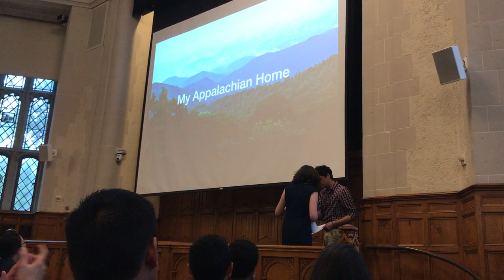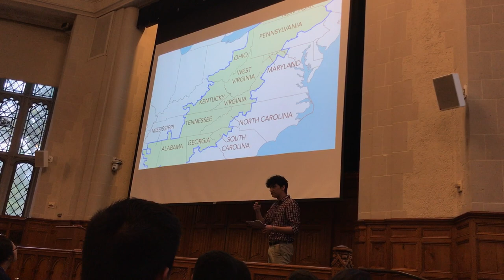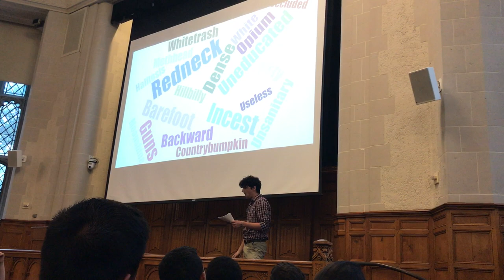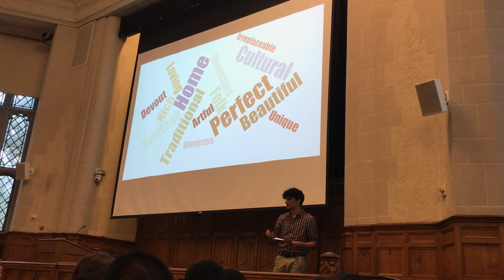Thomas O Callahan Address at Yale University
Embracing Your Roots

Yale Law School, August 2017